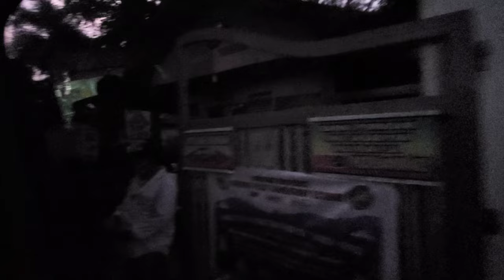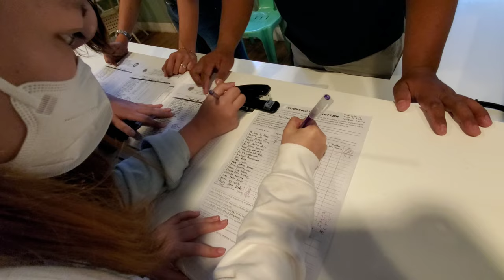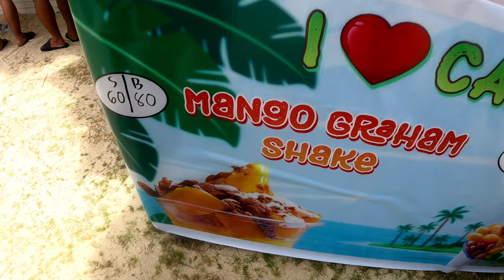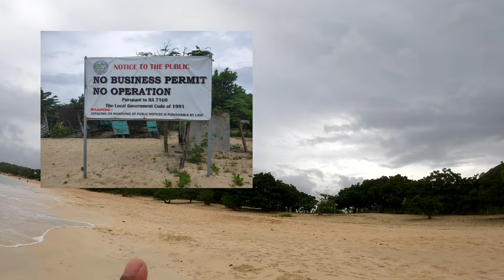CALAGUAS ISLANDS | 2 DAYS & 1 NIGHT Joiner Tour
CALAGUAS ISLAND
ALL-IN TOUR PACKAGE
2 DAYS & 1 NIGHT (2D1N)

✓ 𝗣𝗢𝗪𝗗𝗘𝗥𝗬 𝗪𝗛𝗜𝗧𝗘 𝗦𝗔𝗡𝗗
✓ 𝗧𝗢𝗥𝗤𝗨𝗜𝗢𝗦𝗘 𝗖𝗢𝗟𝗢𝗥 of water everywhere
✓ 𝗕𝗘𝗔𝗖𝗛𝗙𝗥𝗢𝗡𝗧
✓ 𝗞𝗜𝗗𝗦 are allowed
✓ 𝗣𝗘𝗧 𝗳𝗿𝗶𝗲𝗻𝗱𝗹𝘆 (for exclusive tour only)
✓ 𝗡𝗢 𝗡𝗘𝗘𝗗 for swab/antigen/RT-PCR
✓ EXCLUSIVE or PRIVATE TOUR

PRICE PER PERSON: 𝟰,𝟰𝟵𝟵
with TENT ACCOMMODATION
(Add 200 for solo tent)

𝗣𝗥𝗢𝗠𝗢 𝗥𝗔𝗧𝗘
PRICE PER PERSON: 𝟯,𝟳𝟵𝟵
with TENT ACCOMMODATION
Promo terms:
• Booking must be made between 𝗠𝗔𝗥𝗖𝗛 𝟭𝟴 to 𝟯𝟭. EXTENDED UNTIL APRIL 10!
• Choose any travel dates within this year (holidays not included), WEEKENDS for joiners and any dates for exclusive or private tour.
• This promo rate is not applicable to for port meet-up arrangement and/or cannot be mixed or combined with any other promos.

𝟭𝟮 + 𝟭 𝗣𝗥𝗢𝗠𝗢
Promo terms: Avail this promo when you choose travel dates between SUNDAY to THURSDAY (holidays not included). Pay for 12 persons and get another 1 slot for FREE! This promo cannot be mixed and combined with any other promos.

Additional fee is needed for accommodation upgrade:
🛖 Open Cabana:
  🔹️Add 𝟰,𝟬𝟬𝟬 per unit
  🔹️Maximum capacity: up to 4 persons
  🔹️Front Beach Cottage
  🔹️With Mattress
  🔹️Common Restroom
🛖 Closed Cabana:
  🔹️Add 𝟱,𝟬𝟬𝟬 per unit
  🔹️Fan Room
  🔹️With Veranda
  🔹️Common Restroom
🛖 De Luxe Aircon Room:
  🔹️Add 𝟭𝟬,𝟬𝟬𝟬 per unit
  🔹Maximum capacity: up to 6 persons
  🔹️With Veranda
  🔹️Own Restroom

PACKAGE INCLUSIONS:
✔RT VAN Transfer (Manila - Cam Norte - Manila)
✔RT BOAT Transfer (Port - Calaguas - Port)
✔Your Preferred Accommodation
     🏕 Camping Tent
     🛖 Cabana
     🏡 Aircon Room
**Additional fee is needed for Cabana or AC Room upgrade
✔3 Sumptuous Meals:
     1st Day - Lunch & Dinner
     2nd Day - Breakfast
✔Drinking Water (bring own tumbler)
✔Resort Entrance fee
✔Unlimited use of Shower/CR
✔Environmental fee
✔Port fee
✔Individual boat Insurance
✔Life Vest
✔Driver’s Meal & accommodation
✔Gas, Toll Fees and Parking Fees
✔Local Tour Guide
✔Tour Coordinator on board

PACKAGE EXCLUSION:
✖Other meals not mentioned
✖Anything not mentioned in inclusion are excluded

SUGGESTED ITINERARY:
Please note that for joined group, departure from Manila is every FRIDAY around 7:30PM at MCDO CENTRIS, and around 8:30PM at KFC SM MOA. Departure details might change without prior notice.

REQUIREMENTS:
1. Valid ID
2. Vaccination Card
3. Please send us the photo of your vaccination card upon booking confirmation for Calaguas Pass.